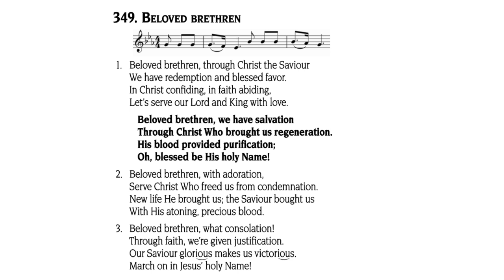Hymn 349 - Beloved brethren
Hymn 349 sung (soprano) and accompanied by organ.